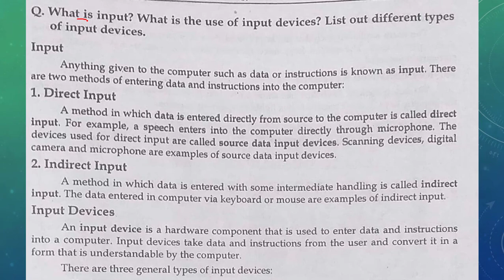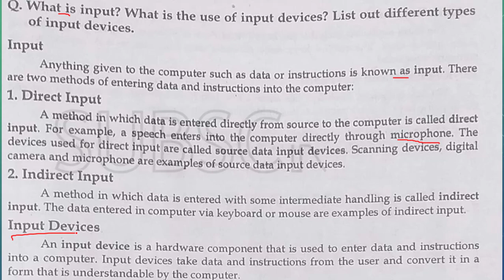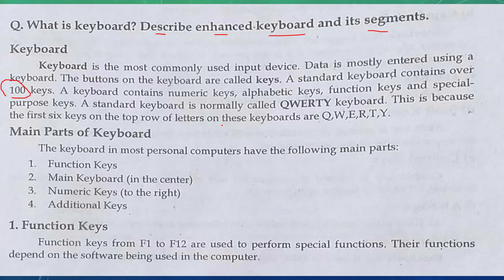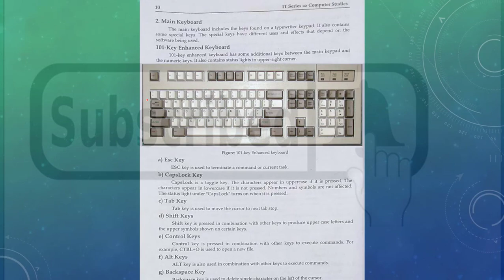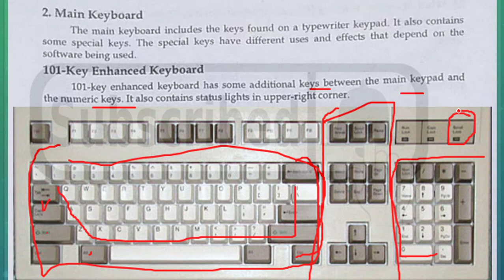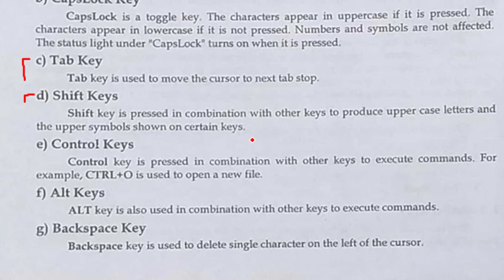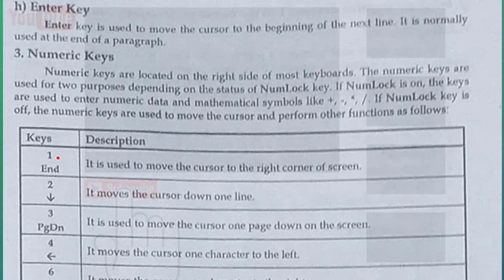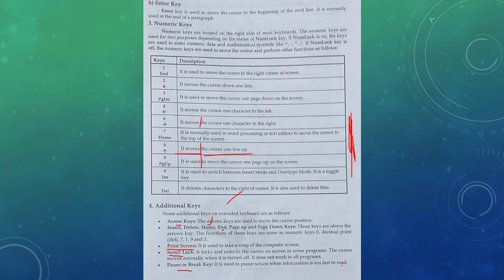ICS Computer part 4- Ch 1- ICS/FSC/FA Part 1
online computer science lecture ICS
online computer science lecture inter part 1
first year computer science in urdu
first year computer science subjects
ics part 1 computer lectures chapter 1 in urdu
fsc computer science lecture in urdu online
ics punjab text book
ics punjab text book 11th class
ics lectures sajjad tv
You can join WhatsApp computer science group.
WhatsApp link of the group Computer Science MCQ for JOBS